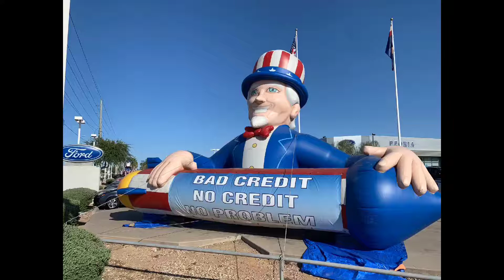📚 What is the best car or truck to buy? 🥇-Peoria Ford-🥇| Rudi Mwonyonyi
✅ What are some things you as a customer deserve from a company?

🔹Trust,Transparency and Respect of your time!

🔹100% of the time, when doing business with me.

-Master Sales Professional-

🥇-Peoria Ford-🥇